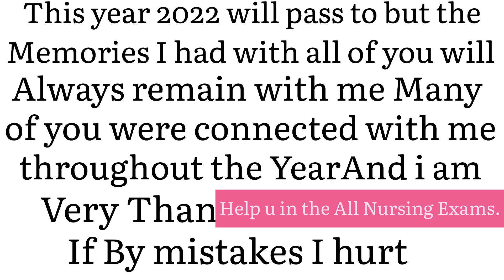Happy New Year 2023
Happy New year 2023 wishes to you all my dear friend. New year wishes to you and your family . Stay Happy , Healthy, Corona Free and Be Positive.
And support our other you tube channel @ ritupathakstartsmart @ this link given below